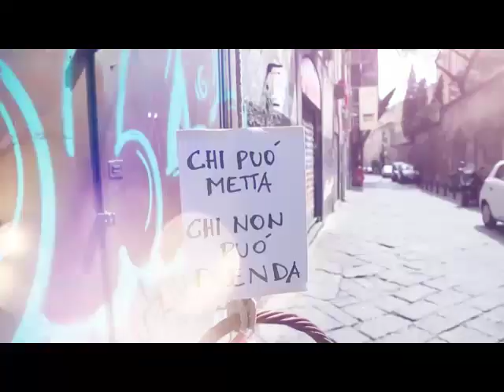Ahmet Ümit'in Avrupa Günü Mesajı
"Sorunlarla başa çıkmamız için, sıkıntılardan kurtulmamız için bize daha fazla umut, daha fazla dayanışma, daha fazla kardeşlik gerekiyor.” Ahmet Ümit’e 9 Mayıs mesajı için çok teşekkürler!

“We need more hope, more solidarity, more fraternity to overcome the problems, to get free from troubles.” Many thanks to Ahmet Ümit for his message for 9 May!